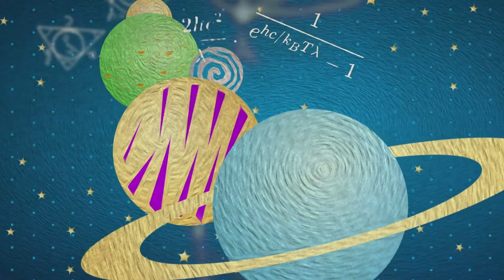Quiznos | 'Quiznostradamus' Digital Spot :15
But here's the catch: we couldn't film the food or ingredients because of budget constraints. We had to roll with existing photos. So, we got creative and gave life to an epic backstory for the delectable new Quiznos Gyro.

Enter Gyrocles, the deity of legendary flavor. Together with the quirky Hydramato (a three-headed tomato beast) and Cucator, a half-cucumber, half-horse creature, we pulled off the most successful promo Quiznos had ever seen. The folks at Quiznos loved it so much, they even rocked Gyrocles-themed outfits for Halloween (have a peek at their photo at the bottom of the page).

Our awesome launch had the crowd demanding an encore, so Quiznos handed us all their digital promotions for 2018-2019.

That's when Quiznostradamus came into the scene, a sandwich psychic and a trendsetter rolled into one. His legend? Predicting hunger. His pals? Meet Gallimayo, Socracheese, and Cyclopasteve.
We crafted a bunch of bite-sized stories, 30-second and 15-second ads, and 6-second tales, featuring everything from lobsters to pork to their daily deals. Quiznos saw a 50% increase in the "true view" video watch rates, blowing away all prior results. They were stoked with the ROI, so we celebrated with a BLT!